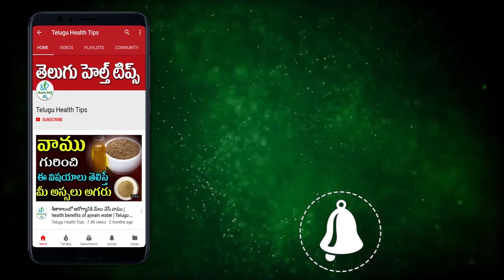ఈ చిట్కాలు పాటిస్తే చిట్కాలో మొటిమలు మాయం | Telugu Health Tips